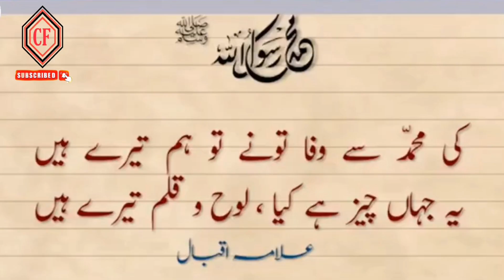Iqrar ul Hassan Reply on Peer Haq Khayeeb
Here you find top moments
Welcome to "CelebrityField," the go-to destination for all things celebrity! Our YouTube channel is your one-stop shop for engaging, informative, and entertaining short celebrity videos. If you're passionate about the world of entertainment and crave bite-sized celebrity content, you've come to the right place. Join us as we delve into the glamorous world of the stars, offering a closer look at their lives, career highlights, and the latest buzz in the industry.